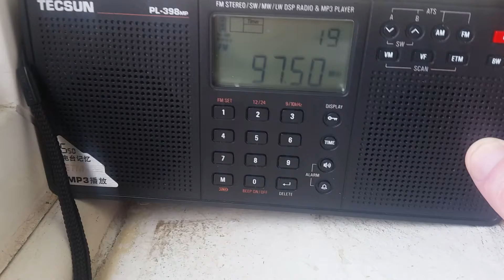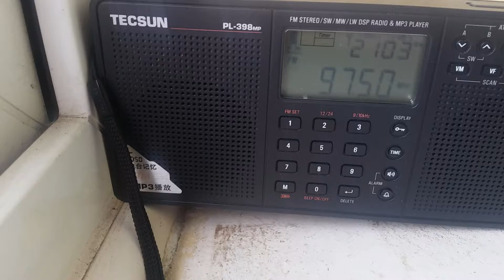9 April 2017 Germany radio tropo DX station 97.5 FM picked up in Clacton Essex?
Germany radio tropo DX station 97.5 FM picked up in Clacton Essex?